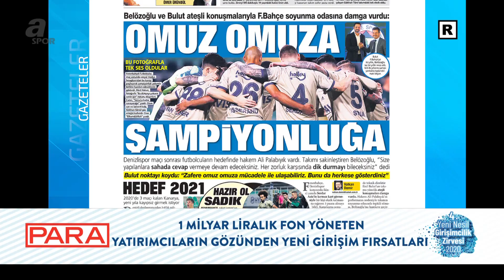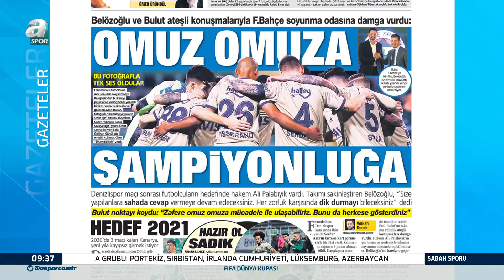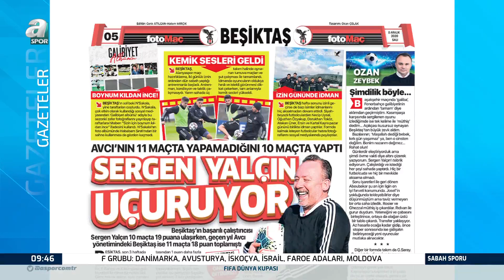Evren Turhan'dan Fenerbahçe İçin Mesut Özil Açıklaması: "Gelirse Şaşırmam" / Sabah Sporu /08.12.2020